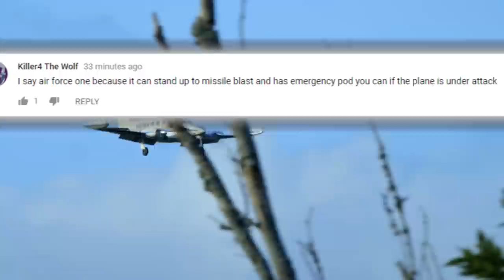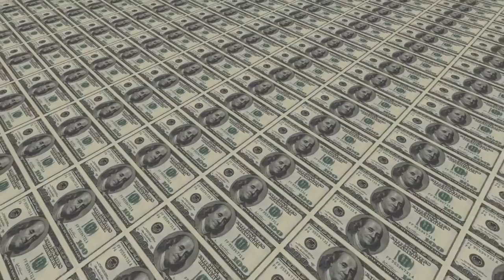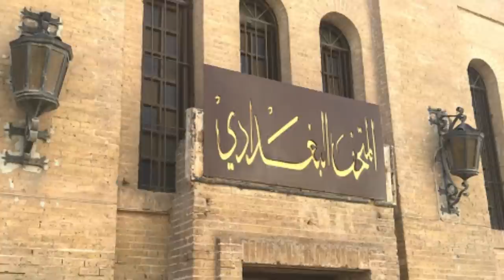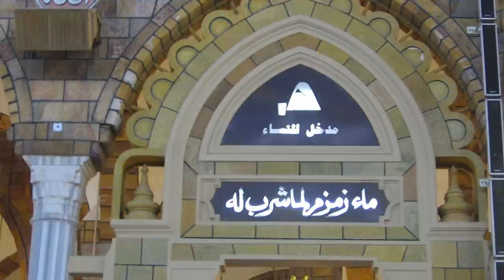Rare Things Sold on the Black Market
Governments might try to make laws in order to make it illegal to purchase certain goods and products but what they don’t know isn’t going to hurt them right? Rarer objects might be a little more difficult to obtain which will certainly add to their price once they find a potential buyer. Whether they’re rare antiquities acquired from looting museums, to certain types of cells which can actually make you look younger, here are rare things sold on the black market!

But first, we asked you guys in our most insane private jets video which private jet you’d rather have, Air Force One, Trump Force One and Vlad Force one! We think killer wolf has the right answer here so we’ll go ahead give you a shout out in today’s video! Let us know in the comment section if you think any of these black market items deserve to be legal or why you think they should remain illegal and maybe we’ll feature you in an upcoming video.

13. Aztec Antiquities
People who are able to steal artifacts from a lost civilization are really stealing more than just something with monetary value. It doesn’t  have They’re stealing knowledge that just simply can’t be replaced. In Mexico City in 1985, 140 of the most valuable Aztec, Mayan and other pre columbian artifacts were from the National Museum of Anthropology in Mexico on Christmas Eve! This was not a holly jolly christmas morning for anthropologists! It seems clear that the crooks studied their history and went right for all the wrong reasons. This was the largest heist on pre columbian artifacts ever! Many of the artifacts were made from valuable raw materials like gold or jade. This photo here show’s Pacal’s burial mask made of jade, to give you an idea what was robbed here! Officials couldn’t really put an exact number on how much the heist was worth because of how unique and historical important the items were. Some estimated as much as 32 million dollars but who knows how much they would sell for on the black market! Somehow the objects were recovered, but aztec antiquities are some of the most highly sought after on the black market.

12. Counterfeit Cash
Many of us have been short on cash at times and kind of wish we could just print it out at home instead of having to go to work. But that’s against the law. Although the government has made steps in recent years to make our money less vulnerable to counterfeiters, we still come across it sometimes. The country of Peru seems to be one of the biggest leaders of this practice and in 2012, a raid took place in the capital city of Lima, where police found 2 million dollars in phony cash and 1.5 million euros. This is just a very small fraction of how much is made in this country. The laws for committing this crime in south america, is just a slap on the wrist, with the culprits only getting a warning their first time, and the 2nd time, only having to spend a few nights in jail. The notes would have most likely been used in a drug deal, and smuggled into other Central American countries.

11. Bearpaws
It’s not just drugs customs and police are seizing. The wildlife black market is booming as well. Bearpaw bear parts are in high demand in China. The bearpaw soup has been a delicacy since china’s shang dynasty and was made more popular once King Zhou would partake in eating some. In 2013 Chinese officials caught two Russian men attempting to bring 213 severed bear paws into China along the Mongolian border. Once bear paws cross the border, their value increases 10 times since it’s used in a controversial soup. Bear paws can fetch a price of about 1000 bucks each in some cases. They can even be resold to be worth even 2000 dollars each making the business quite lucrative. The demand for this has skyrocketed in recent years and many believe this could lead to the black bear becoming endangered in parts of Asia.

10. Sea Cucumbers
SEa cucumbers aren’t cucumbers of all and in fact, they’re bottom dwelling sea creatures somewhat similar to sea urchins or starfish. The demand for sea cucumbers is rising but people aren’t supposed to be eating them because they play a vital role in keeping large coral reefs alive. T’s gotten to be such a problem that even mexico is getting involved with shipping sea cucumber into China. Although they probably don’t look like something you want to eat, sea cucumber is said not only taste good but also be very nutritious, helping reduce the chance of getting heart disease, high in protein and even help with bone density. All those benefits would come at a high price of course. One Kilogram of Sea Cucumber can fetch a price anywhere from 435 dollars to 1000 plus. Just use your chopsticks carefully, because these things can get slippery!